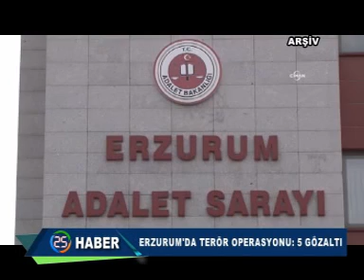HABER KAYIT 20 03 2016